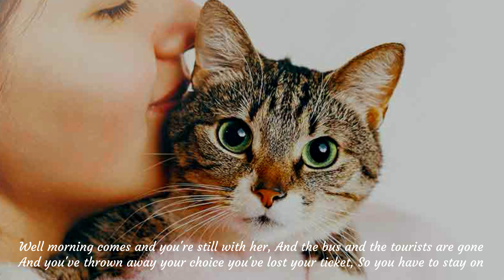Year Of The Cat - Al Stewart (Cover by Lawrence)